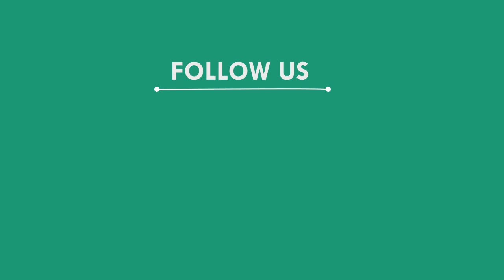କରୋନାରୁ ବଞ୍ଚିବାପାଇଁ ଠାକୁରାଣୀଙ୍କ ପାଖରେ ବଳି, ମୟୁରଭଞ୍ଜ || MAYURBHANJ NEWS